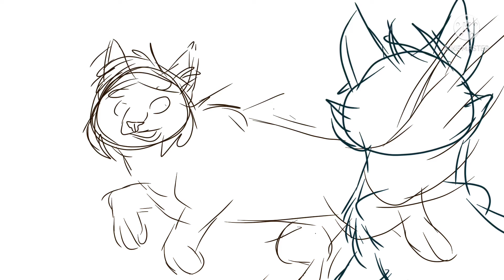Part 10 |WIP| Monsoon || Warriors Graystripe AMV MAP